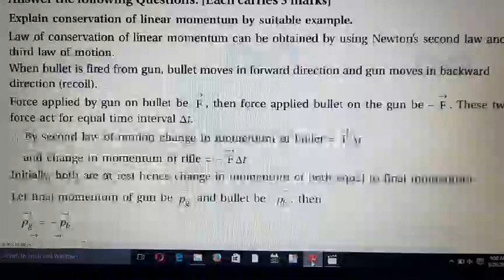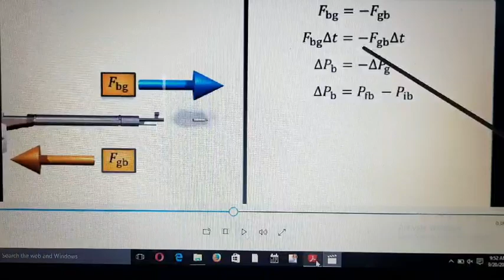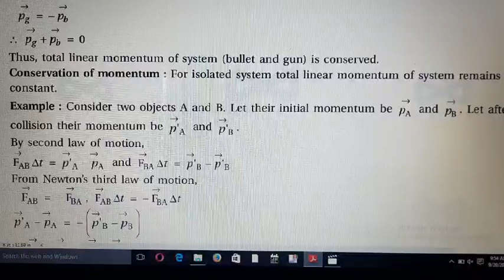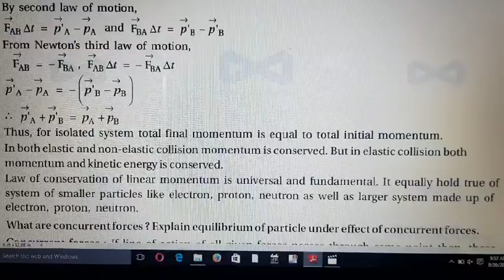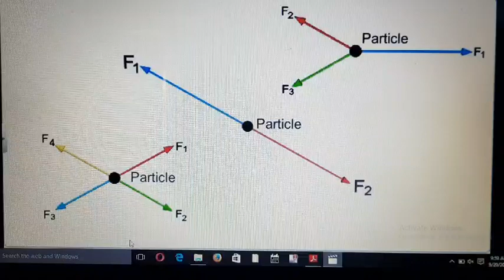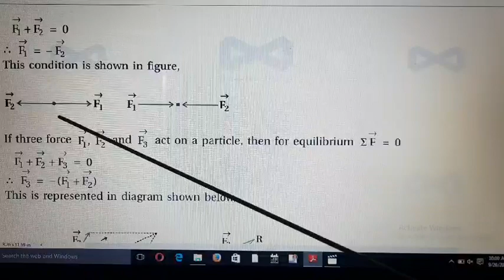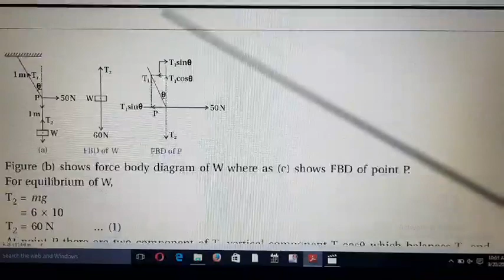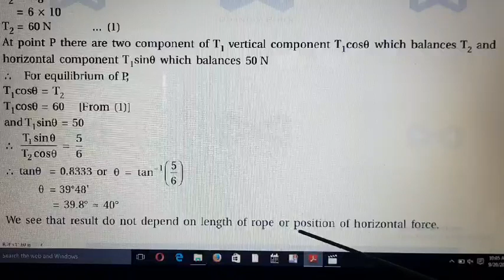11th physics (eng.med) unit-5 vidio 4 by vipul patel